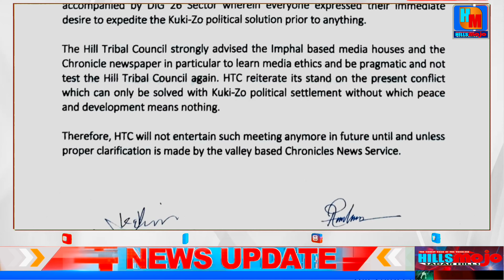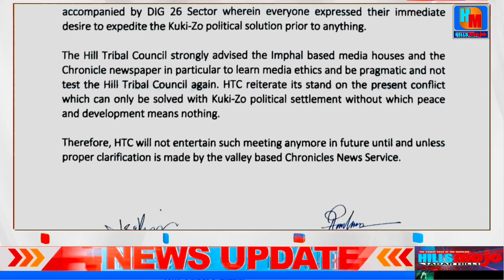ENGLISH || Meitei Media's Web of Lies Exposed; HTC Moreh Unveils the Truth